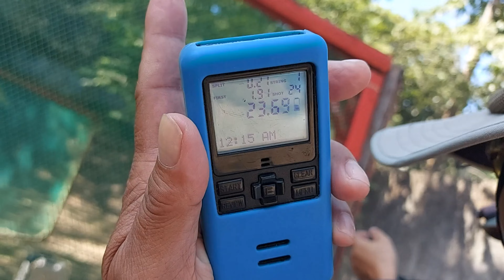168 Firing Range, 6th Monthly Clubshoot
Me and the boys at Caloocan City again.

Shooting with the Metro Arms MAC 1911